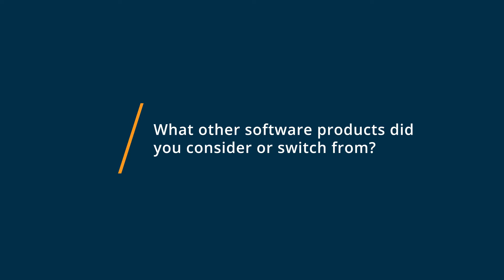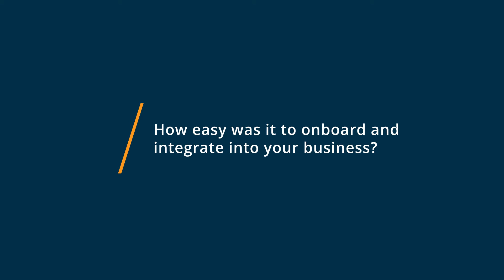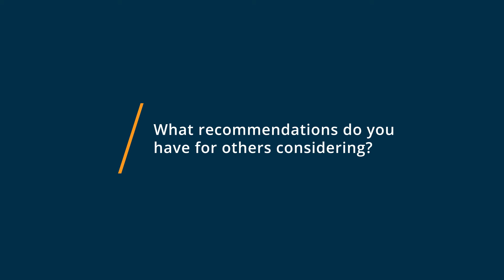Atera Review: Atera, Dump the other options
"💡📘 Interested in Atera? Browse Atera reviews, pricing and compare with popular alternatives

Atera Review 2023.

Ultimate All-In-One RMM Tool Suite for MSPs and IT Pros.

Atera is a cloud-based managed IT services platform that provides a powerful and integrated solution built for MSPs, IT consultants, VARs and IT departments. Atera includes: remote monitoring and management (RMM), network discovery, remote access, ticketing, PSA, reports, billing and so much more. Atera's disruptive pricing model allows users to pay a fixed monthly cost that includes unlimited devices and endpoints, offering fixed, transparent and predictable pricing. Try 100% free for 30-days.

0:00 Intro
0:10 What other software products did you consider or switch from?
1:08 What were the reasons you chose Atera?
2:17 How easy was it to onboard and integrate Atera into your business?
3:47 What recommendations do you have for others considering Atera?"